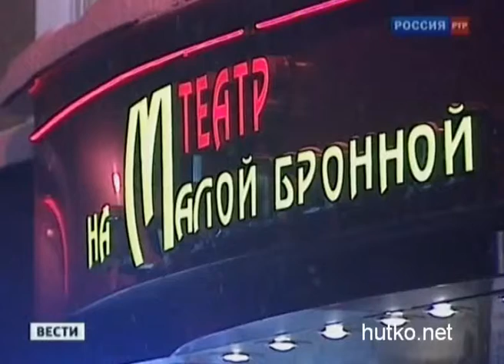L'vu Durovu ispolnilos' 80 let